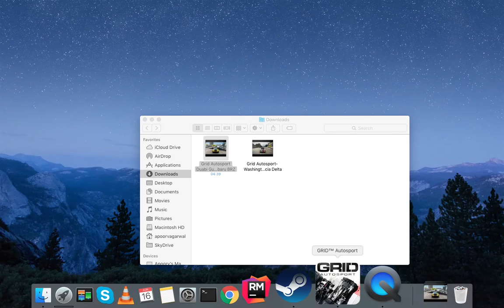Grid Autosport: Barcelona Columbus Bay in Subaru BRZ